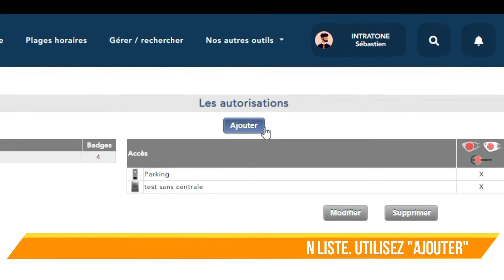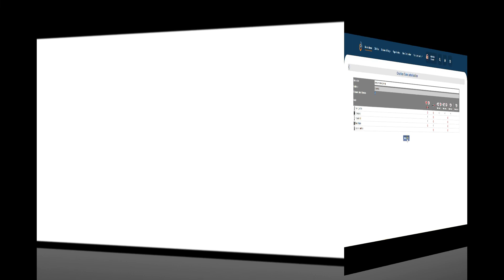Les autorisations intratone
Pour créer des badges, télécommandes clémobils ou clé kibolt, vous devez créer des autorisations à affecter dessus.

Découvrez ce qu'est une autorisation et comment ca marche.